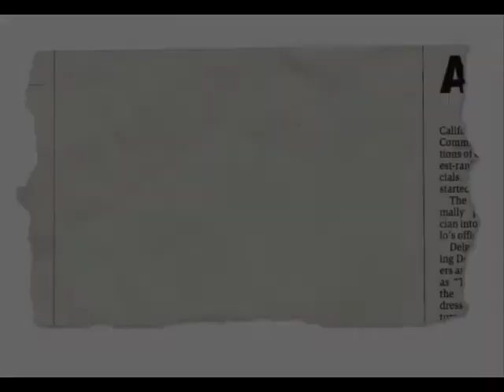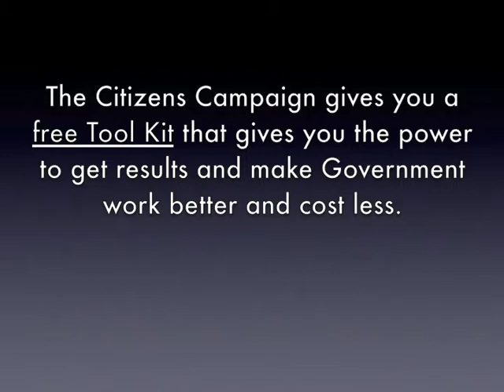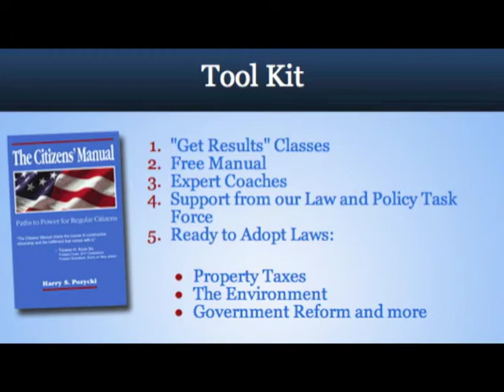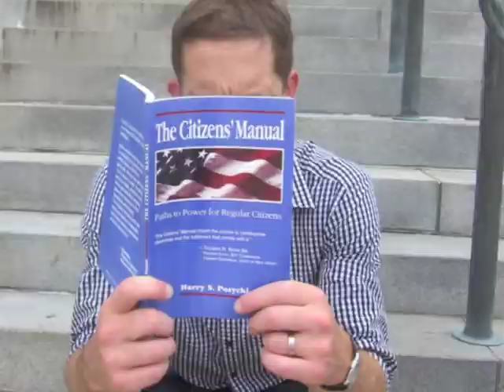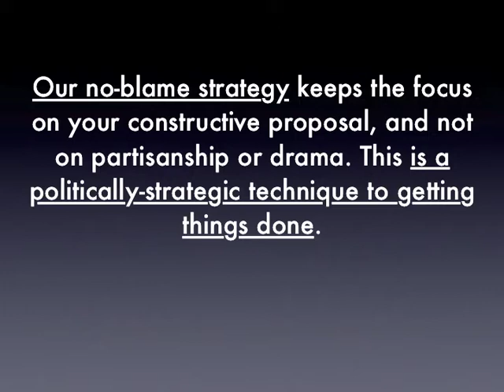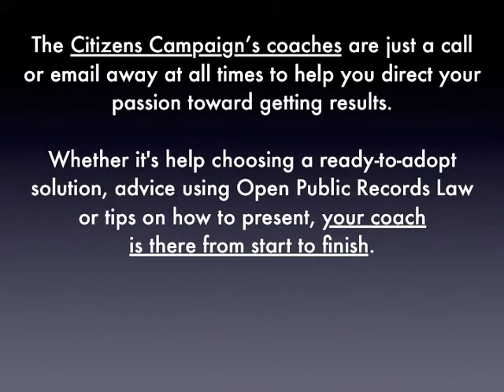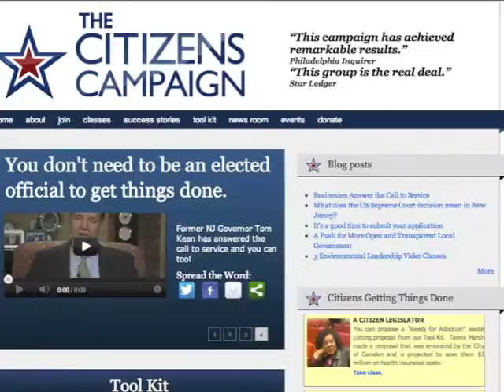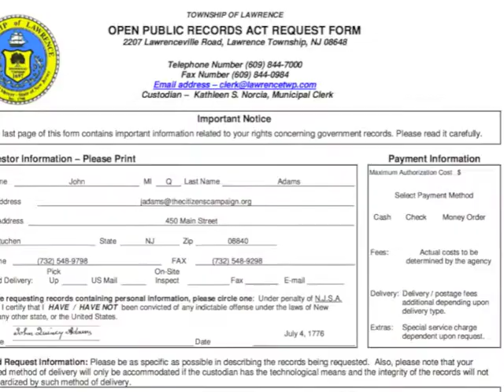Real relief for beleaguered taxpayers in NJ (extended version)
NJ citizens are saving their cities millions using The Citizens Campaign's Best Price Insurance model law. Present the Best Price Insurance Model Law to your city council and school board.